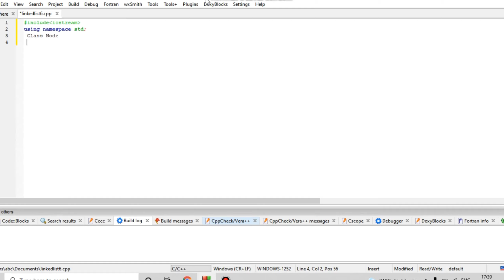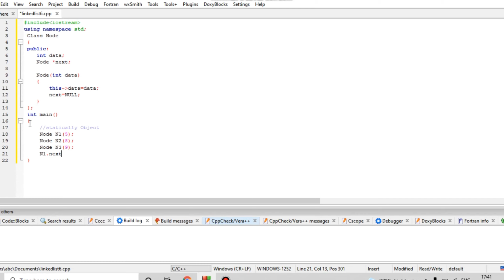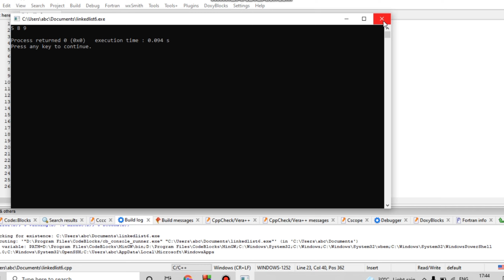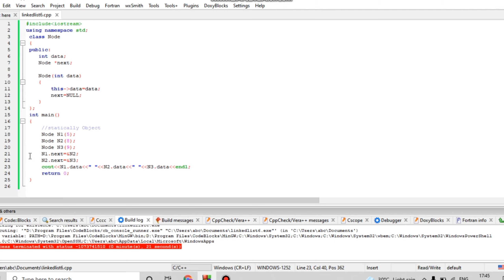Introduction to Linked List Part-2 | How to Write Program | Data Structure | Cool Coding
If You have not Watched Linked List Part-1. Go and Watch

In This Video You Will Learn about How to write Code of Linked List Statically.
1] linked list
2] singly linked list
3] data structures
4] linked list in data structure
5] linked lists
6] linked list data structure
7] single linked list
8] data structures linked lists
9] program to concatenate 2 single linked lists
10] linked lists programs in c++
11] circular linked list
12] singly linked list deleting the node
13] program to concatenate 2 single linked lists in c++ in english
14] program to sort a singly linked list in c
15] linkedlist program in c++
16] what is Linkedlist
17] Program of Linked List